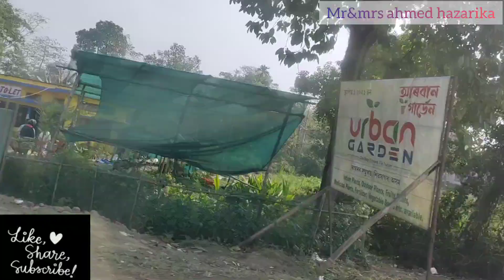Last day of 2022//a short vlog//engagement r preparation